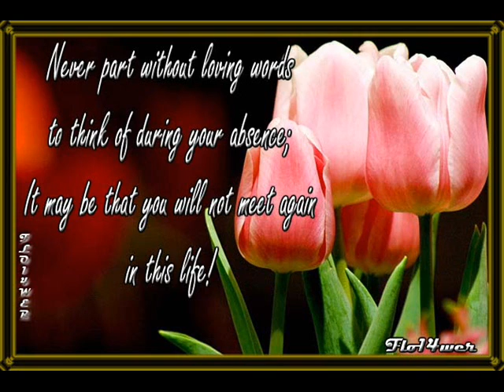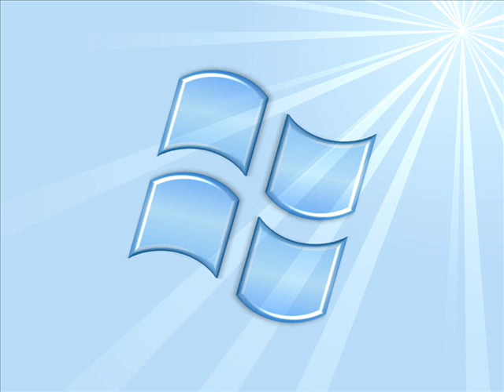hamad prince song.wmv